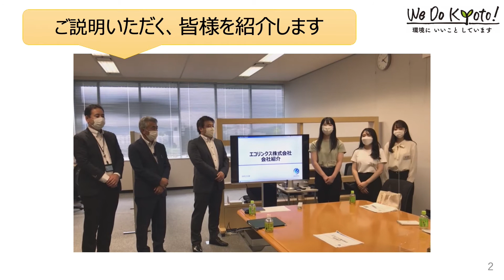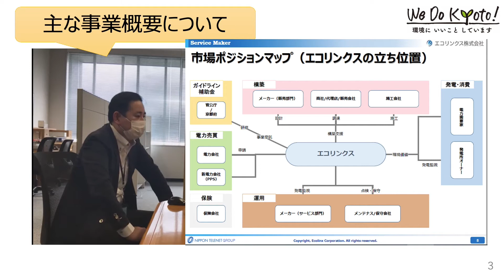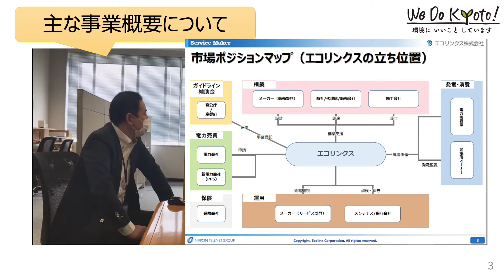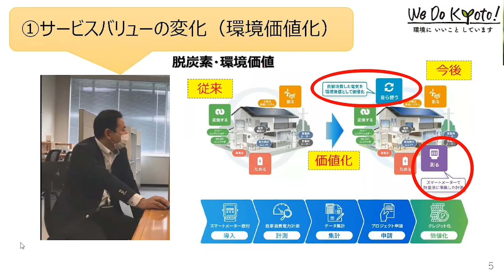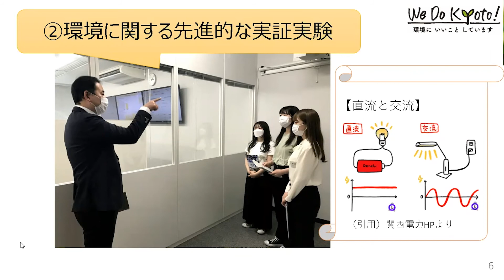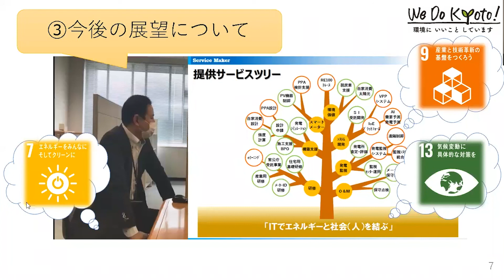WE DO KYOTO！ユースサポーターによる企業取材発表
次代を担う若者の力で脱炭素社会の実現に向けた取組を推進するため、府内の大学生で構成される「WE DO KYOTO！ユースサポーター」が、環境保全の取組に積極的な企業（エコリンクス株式会社）を取材しました。
「エネルギーマネジメント」に関する取組等について伺いましたので、ユースサポーターによる取材発表動画を配信します。